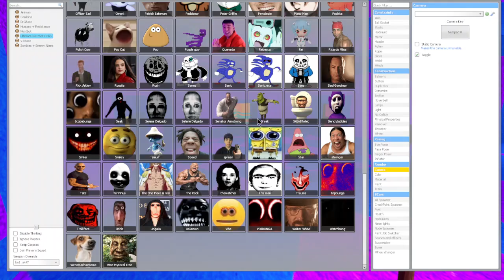Patrick WHYYYY (GAH) | Garry's Mod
I play some trippy colorful acid filled dream map
while running from random nextbots...